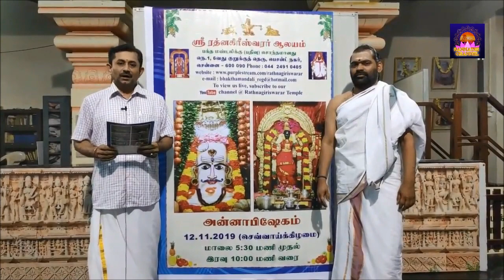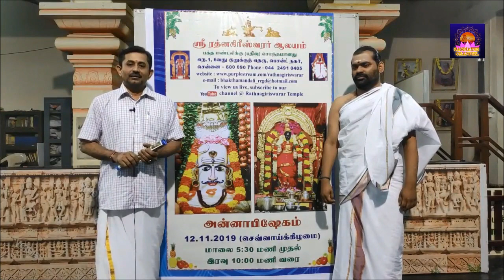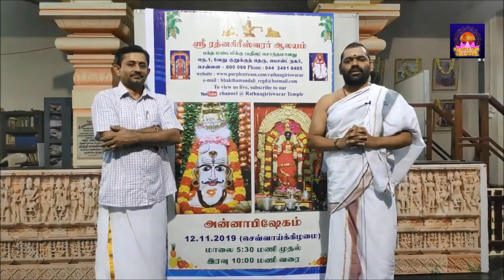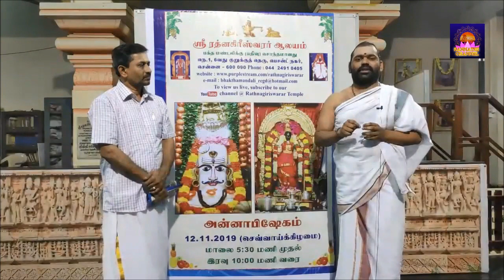இந்த ஐப்பசி மாத பௌவுர்ணமியில் சிறப்பு என்ன ??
அதாவது, பவுர்ணமி நாளானது பகலில் தொடங்கி இரவில் முடிவது, பாதி பகல்- பாதி இரவாக அமைவது, இரவில் தொடங்கி பகலில் முடிவது.
பவுர்ணமி விரத பூஜை தரும் பலன்கள். Poornima pooja. பவுர்ணமியில் கிட்டத்தட்ட 108 வகைகள் இருப்பதாகவும், அவற்றின் தன்மைகளுக்கேற்ப  நாம் வழிபட வேண்டும் .